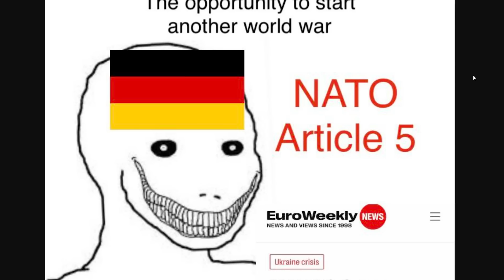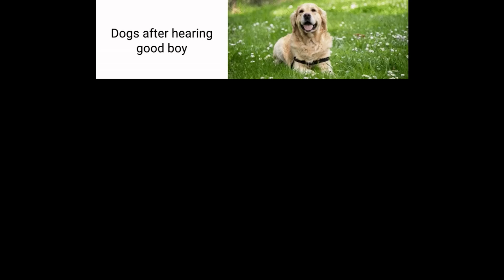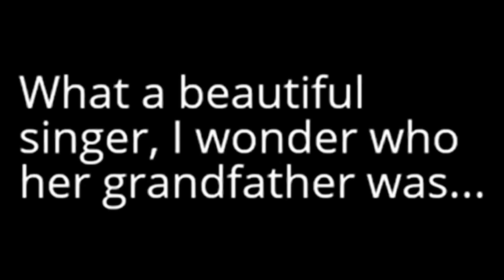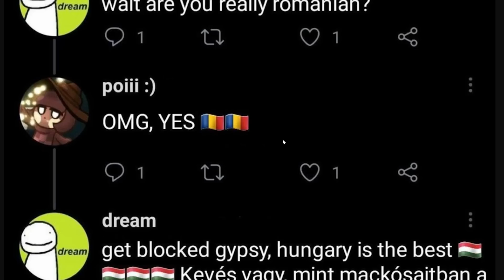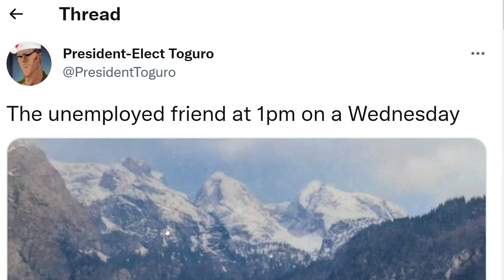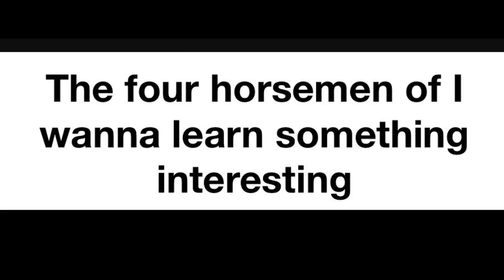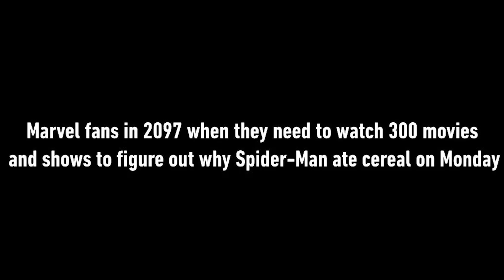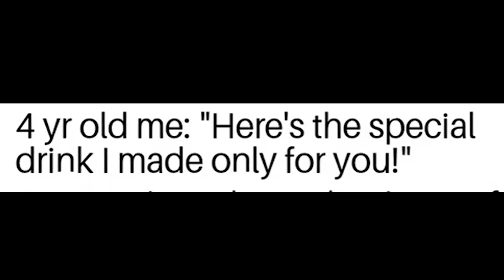The World vs USA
TannerOfNazareth
Ivan Lima
Diary of a Wimpy Kid The Catfish
ClBlr
Brazillian guy from Brazil
Astrakonix
ZaneyBoi
why am I doing this
Veiotic
Twickenhamster
TheMexican760
The Polish-Lithuanian Commonwealth
RyeThePie
Robert E
Phresh Animations
ortin 5610
nationsatrisk
Matt Bjorkman
LuxembourgLover
jakov bruney
istoledrewspetdog
GoodOldRyah
Drew's Argentinian Grandpa
DannyThyGamer .
Chris3773
bringbackpolandball
Barnsky W
aPhatNarwhal
20 Dollars is a lot Drew!